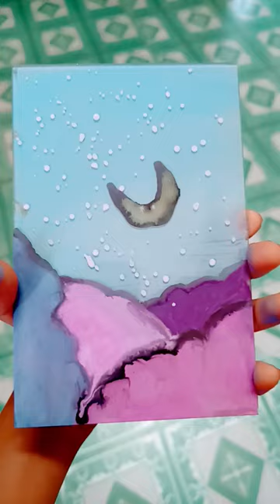glass painting cricket art cricketenthusiast glassart glasscraft cute painting glass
my channel name nayima arts crafts 🥰🥰
glass art#creativecrafts